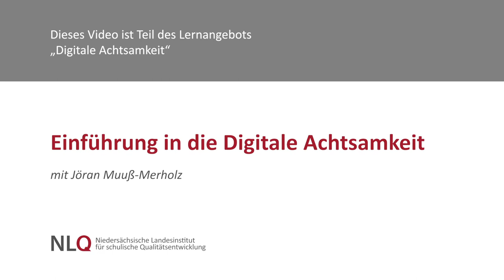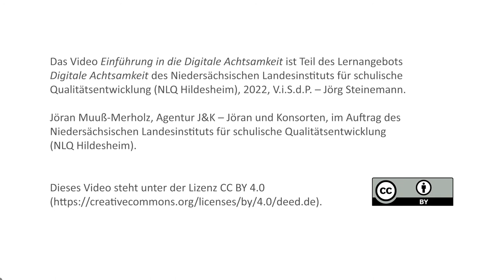Einführung in die Digitale Achtsamkeit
Dieses Video gibt eine Einführung ins Thema Digitale Achtsamkeit. Es wird erklärt, was wir darunter verstehen und was Begriffe wie Souveränität und Empowerment damit zu tun haben.

Mit Jöran Muuß-Merholz, Diplom-Pädagoge.

Dieses Video ist Teil des Lernangebots „Digitale Achtsamkeit“ des NLQ Hildesheim. Weitere Informationen dazu